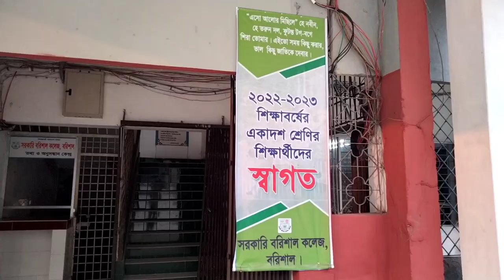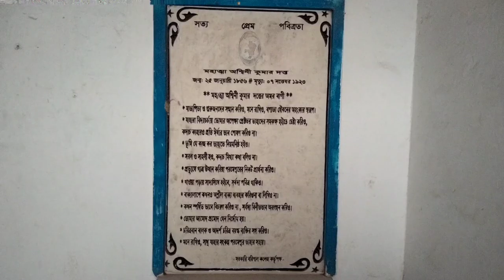বরিশাল কলেজ। সরকারি বরিশাল কলেজ। Barisal College. Govt Barisal College. বরিশালের ঐতিহ্যবাহী কলেজ।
Govt Barishal College Barishal.বরিশাল কলেজ। সরকারি বরিশাল কলেজ। Barisal College. Govt Barisal College. বরিশালের ঐতিহ্যবাহী সরকারি বরিশাল কলেজ।